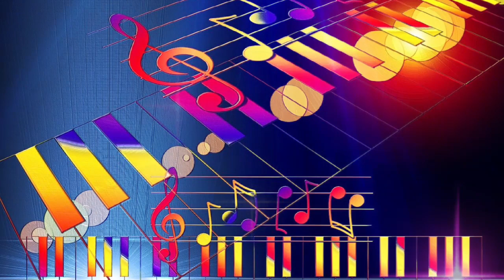Алена Росс / Тает снег ❄